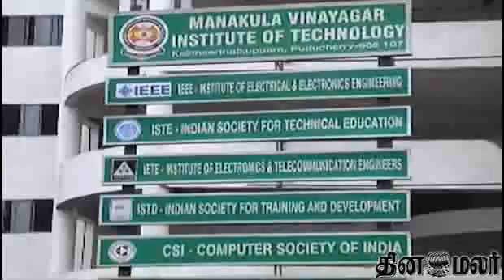First Year B.E. Girl Commit Suicide in College at Puducherry - Dinamalar Feb 25th 2014 News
First Year B.E. Girl Commit Suicide in College at Puducherry - Dinamalar Feb 25th 2014 News For more videos